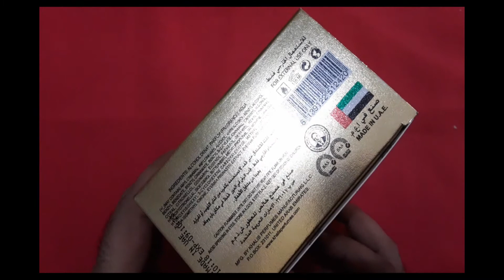Khalis Jawad Al Layl Gold جواد الليل الذهبي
Kopfnote - Neroli, Maiglöckchen, Safran
Herznote - Veilchen, Aprikose, Coumarin, Bernstein, Zeder
Basisnote - Patchouli, Leder, Agarwood